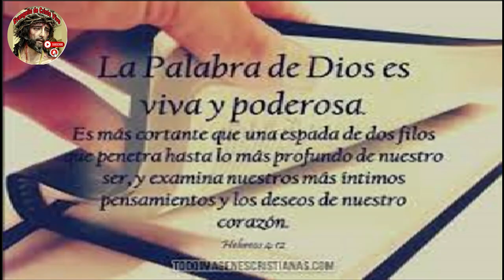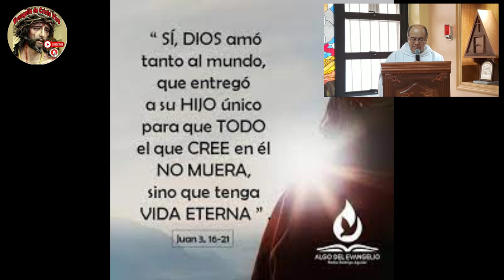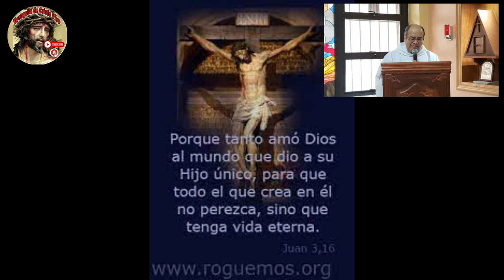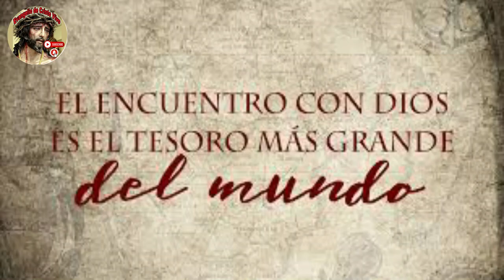Evangelio y Reflexión De hoy Miércoles 19 De Abril Del #2023 De La 2da Semana De Pascua.